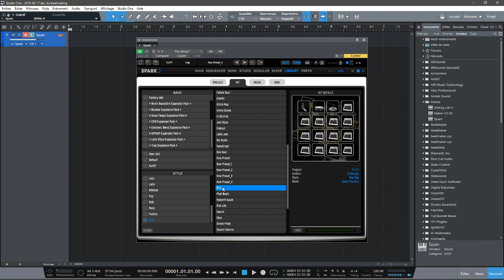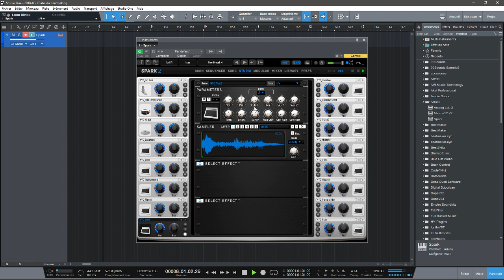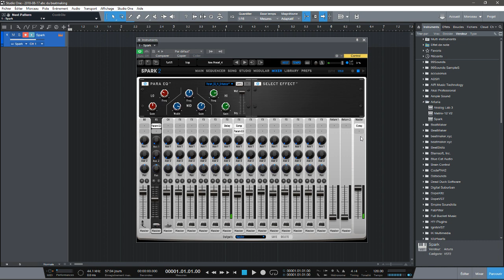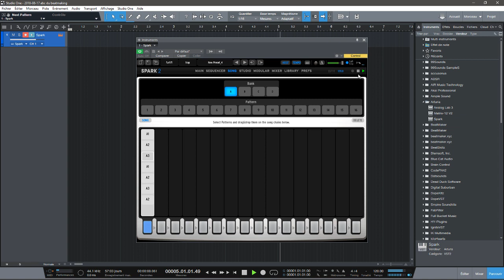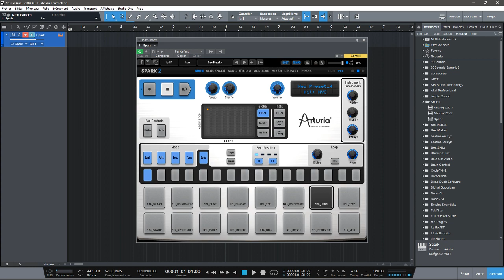PRÉSENTATION DE SPARK2 PAR ARTURIA DEUXIÈME PARTIE